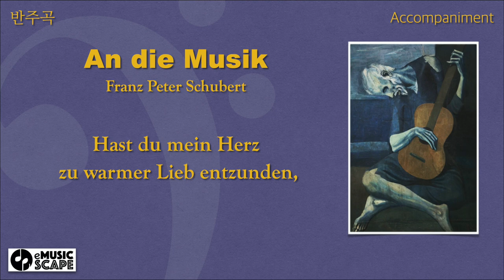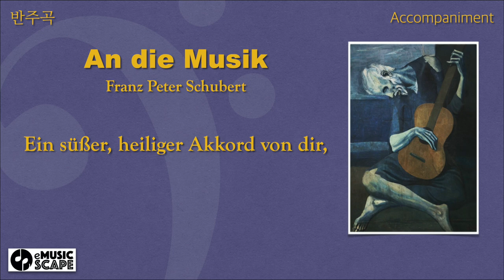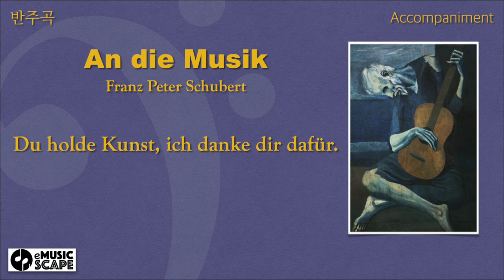F. Schubert, “An die Musik” C Major Piano Accompaniment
Piano : Kim Kyoungmi
Programming : Lee Dongkwan
Drawing : The Old Guitarist(Pablo Picasso)